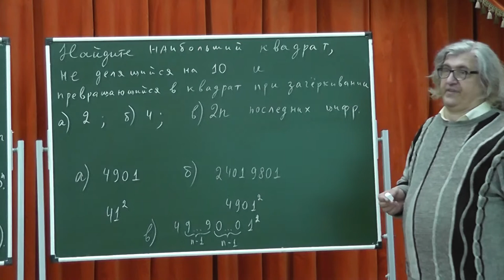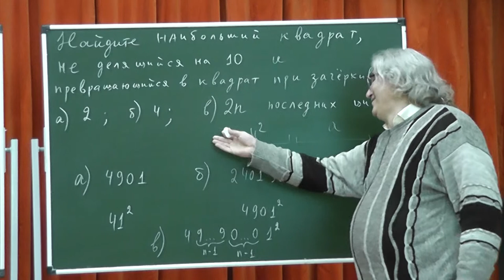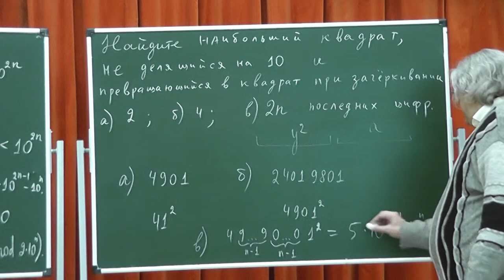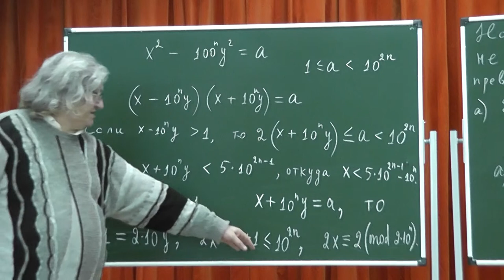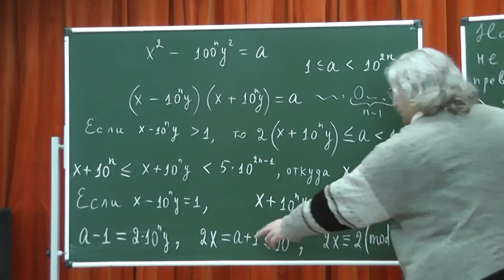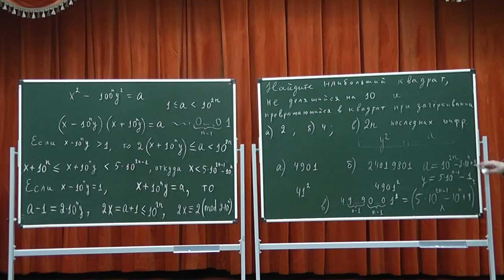310 Квадрат, который не делится на 10 и превращается в квадрат при вычёркивании 2n последних цифр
Наибольший квадрат, который не делится на 10 и превращается в квадрат при вычёркивании 2n последних цифр.